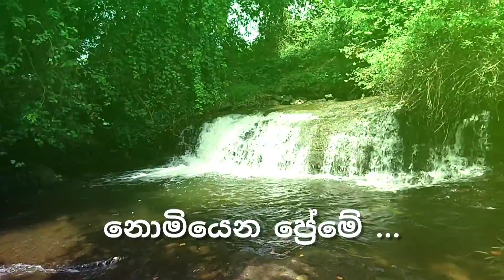නැතිවී ... සිටි මා නැවතත් සෙව්වා Sinhala Christian watsapp Status